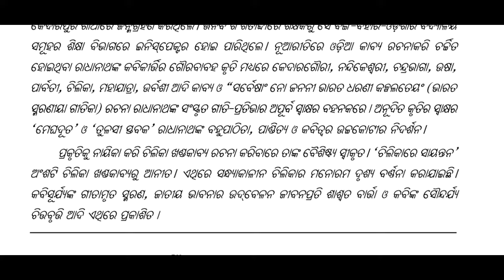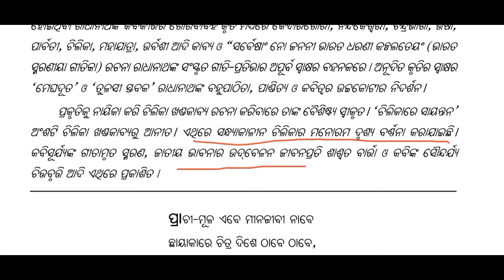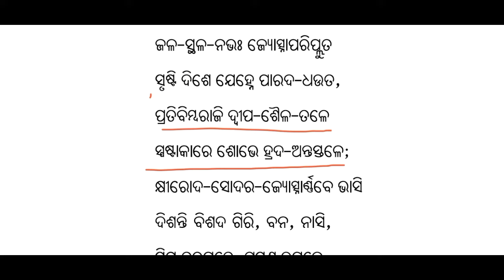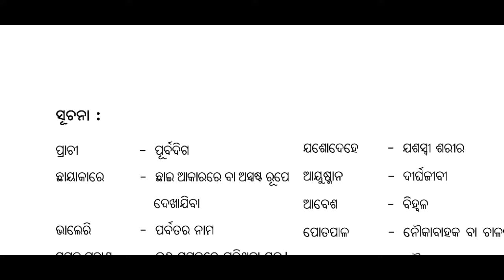Chilikare Sayantana Chilika 10th Class Odia Padya 3/BSE Odisha Iଚିଲିକାରେ ସାୟନ୍ତନ ସାହିତ୍ୟ ସିନ୍ଧୁ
Chilikare Sayantana
 Kabi Radhanath Ray
Chilikare Sayantana
Chilikare Sayantana padya
Kabi Radhanath Ray
Chilikare Sayantana Drusya Poem 10th Odia sahitya
Class X ChilikaRe Sayantan
10th Class Odia 3rd adhaya
odia sahitya dasama sreni